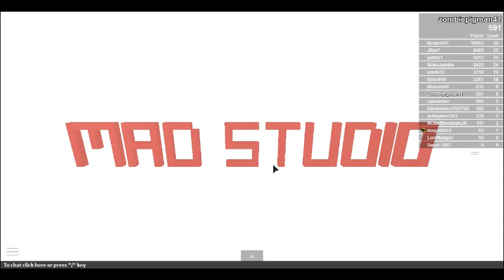First Roblox Video